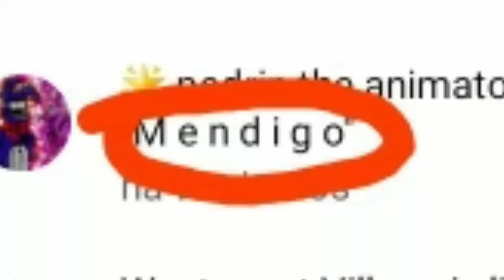cuando alguém me chama de mendigo